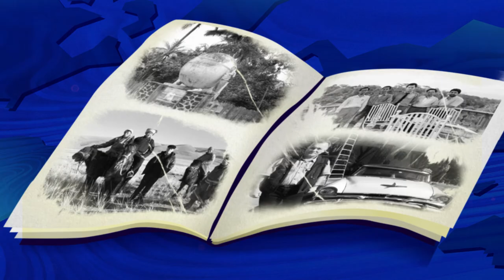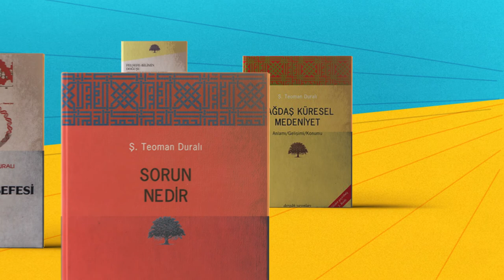2017 NECİP FAZIL SAYGI ÖDÜLÜ - TEOMAN DURALI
NECİP FAZIL SAYGI ÖDÜLÜ TEOMAN DURALI

Prof. Dr. Teoman Duralı; ‘Aristoteles’te Bilim ve Canlılar Sorunu’, ‘Çağdaş Küresel Medeniyet’, ‘Biyoloji Felsefesi’ ve ‘Sorun Nedir?’ gibi eserleri ve yetiştirdiği öğrencilerle Türk felsefe kültürüne ve düşünce hayatına önemli katkılar sunduğu için Necip Fazıl Saygı ödülüne layık görülmüştür.

Prof. Dr. Teoman Durali has been deemed as worthy to the Necip Fazıl respect award for his works such as 'The problem of science and livings in Aristoteles',' Contemporary global civilization ',' Philosophy of biology 'and' What is the problem? 'as well as for contributing to Turkish philosophy culture and the life of thought through his students.